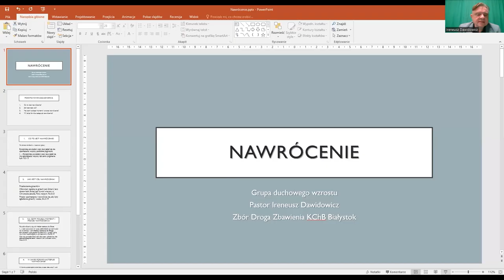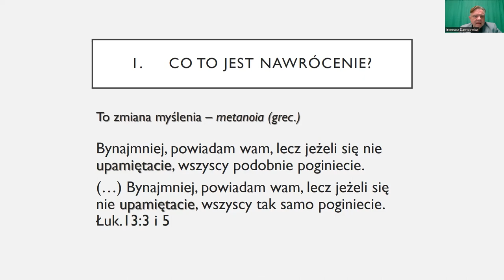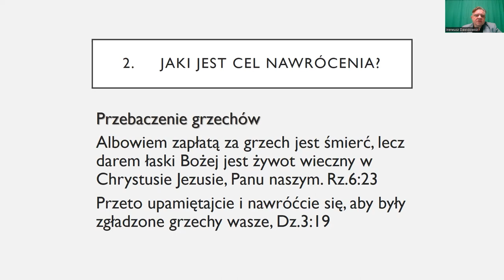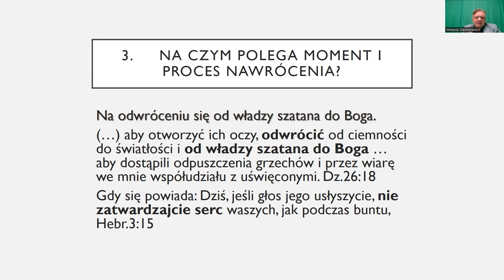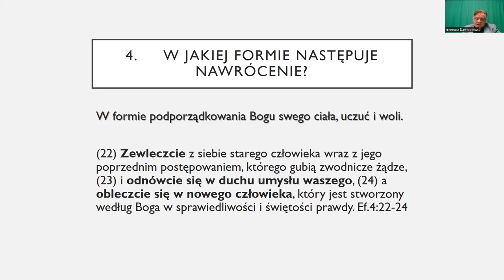Czym jest nawrócenie? - PODSTAWY WIARY - Ireneusz Dawidowicz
W dzisiejszym odcinku serii PODSTAWYWIARY, Ireneusz Dawidowicz na podstawie wybranych wersetów biblijnych odpowie nam na pytanie - czym jest nawrócenie?